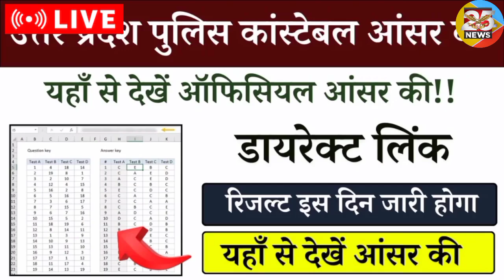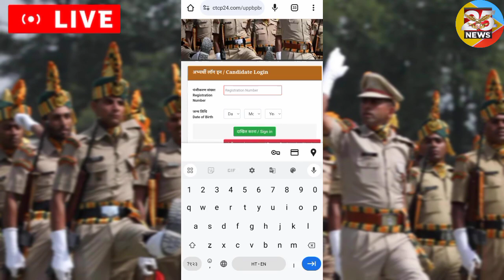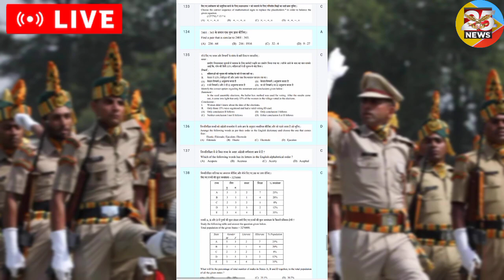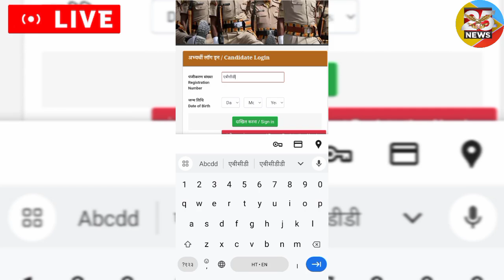Up Police Constable Re Exam 2024 Ki Answer key Kaise Dekhe Uttar Pustika Kramank Kaise nikale Jane